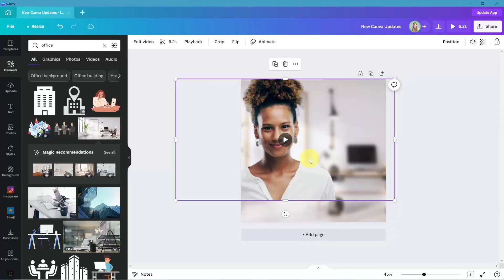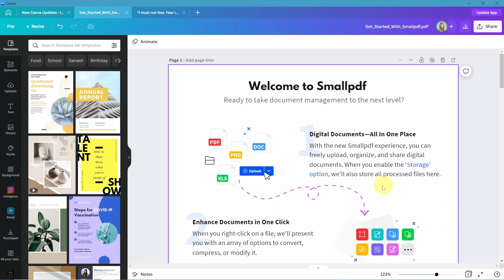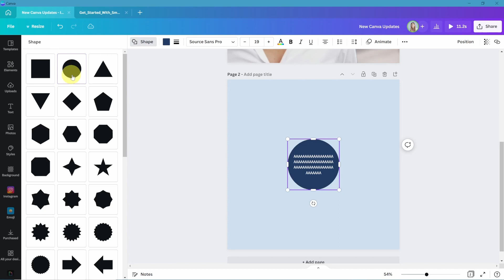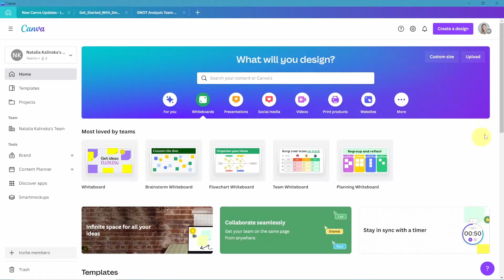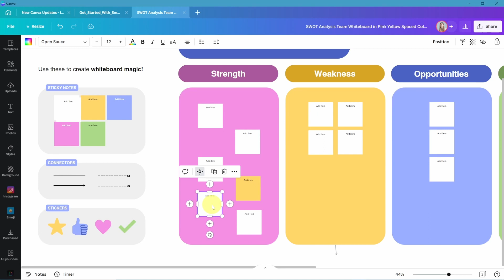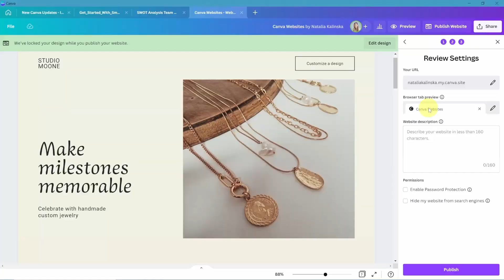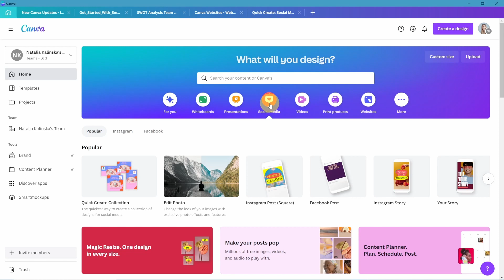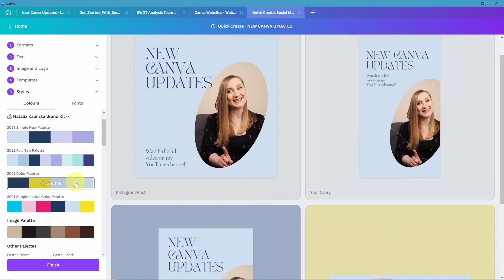7 NEW CANVA FEATURES you should know about | CANVA UPDATE SEPTEMBER 2022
In today's video, you'll learn about the latest Canva updates to help you design more engaging graphics and put all the new Canva features to good use. Some of these Canva tips and tricks are very new so there's a high chance you've heard about them yet! After watching this video, you'll be able to design in Canva in fun ways and collaborate with teams. Whether you're just starting out with Canva as a beginner or have used it for a while, I'm sure your workflow will benefit from these tips greatly. This Canva tutorial 2022 is going to help you discover new Canva features, Canva shapes, Canva websites, Canva video background remover, Canva docs and so much more!

👇💬 If there are any other tricks up your sleeve, share them below as well, and let's help each other out :)

⏳ TIMESTAMPS:
00:00 - Intro
00:45 - Canva Update #1
02:17 - Canva Update #2
04:56 - Canva Update #3
06:47 - Canva Update #4
09:52 - Canva Update #5
11:54 - Canva Update #6
13:00 - Canva Update #7

WHO I AM: I'm Natalia, a content marketing strategist living in Edinburgh, Scotland. I create videos around marketing, productivity and optimization of your content creation process.

GET IN TOUCH: I’d love to hear from you, if you feel like chatting! Can’t wait to connect with you! 🥰